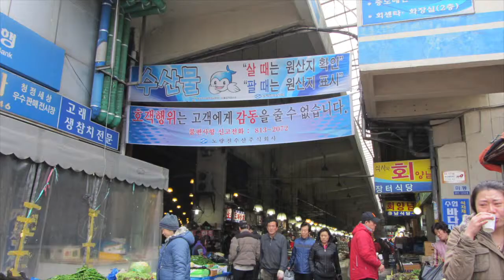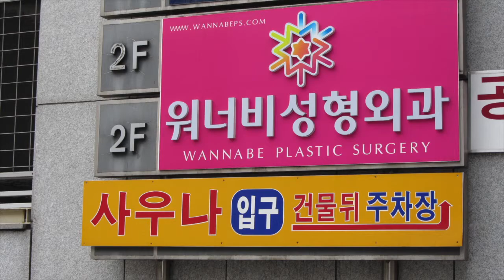seoul2012 PlaythisOne.mov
Seoul Trip 2012 south korea seoul trip 2012 city sights itaewon incheon dongdaemun namdaemun noryangjin fish market